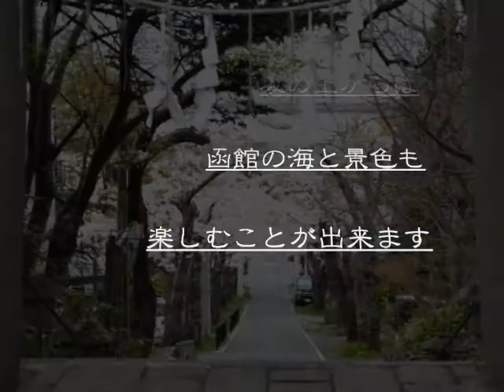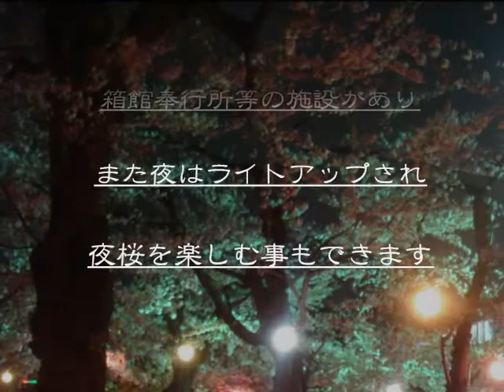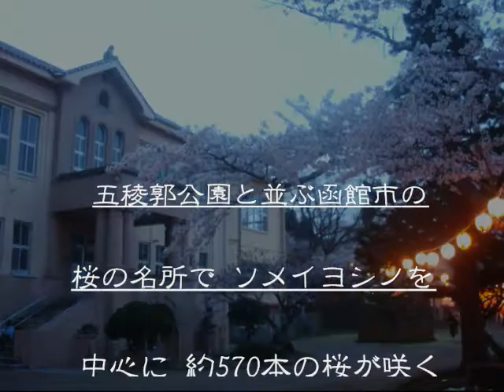【観光】 北海道桜巡り ～ 函館市編 - 北海道桜の名所の内、道南は多数の桜の名所がある函館市をピックアップ！五稜郭公園を始め他にも盛りだくさん！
ドライブや食べ歩きが趣味な主が、体力の続く限り道内各地を色々とドライブ＆食べ歩き！各地で観光したり特産品を食べ歩いたり、遊びほうけたりしてますので、その際の写真・動画を使用して各地を紹介していきます！